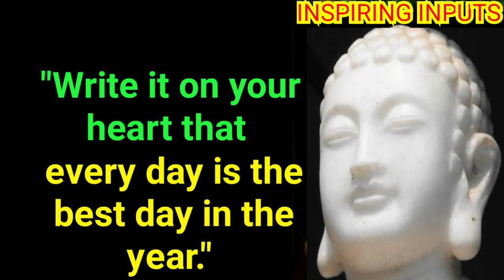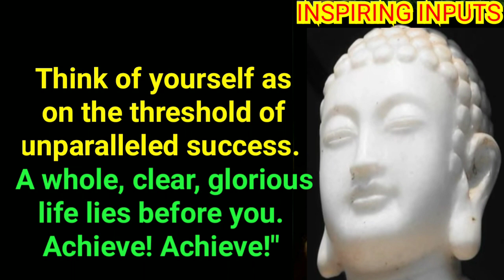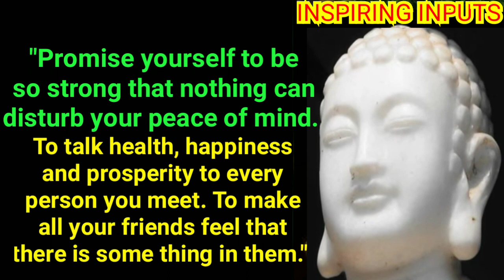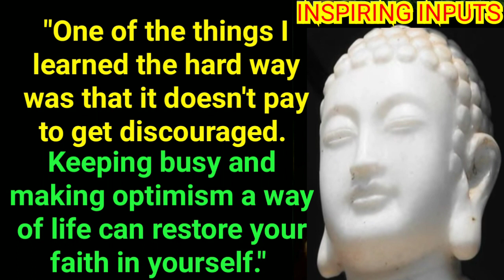Think Of Yourself As On The Threshold of Unparalleled Success. Motivational Quotes@INSPIRING INPUTS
Here is a collection of selected quotes on:
Only I Can Change My Life, Promise yourself to be strong, Be an optimist, Achieve, Think of yourself as on the threshold of u paralleled success, There is something good in everyday, Blessings in disguise, Bitter trials, You are a success, Tomorrow is ours to win or lose, The future can be better than the present, health, happiness, Prosperity,
Success and Motivation.

Stay Positive !
Stay Inspired !
Stay Blessed !!
🙏 INSPIRING INPUTS 🙏